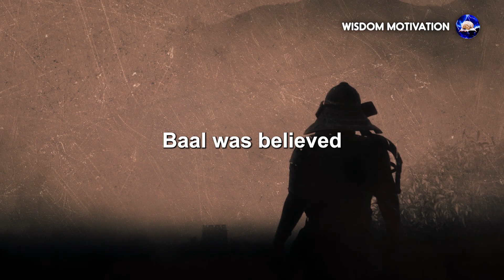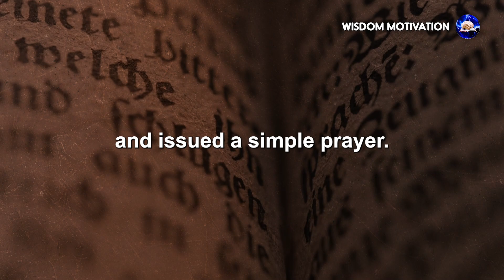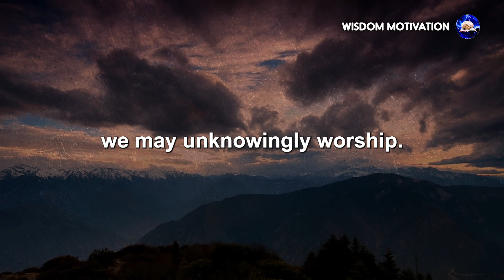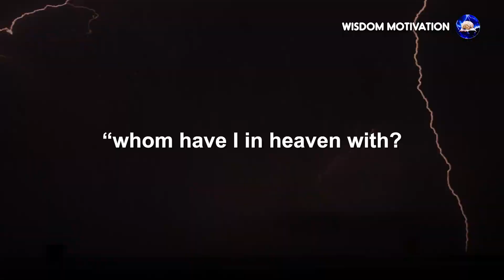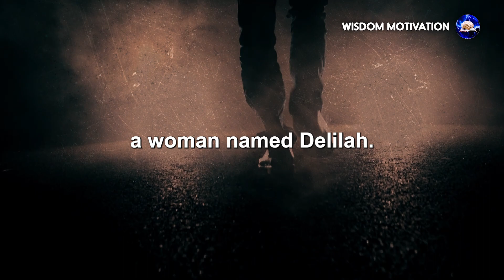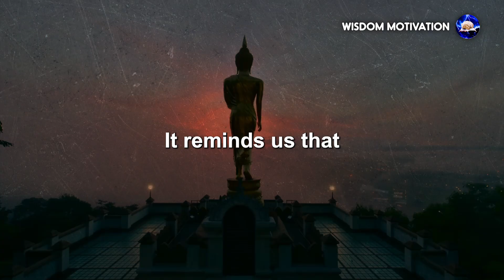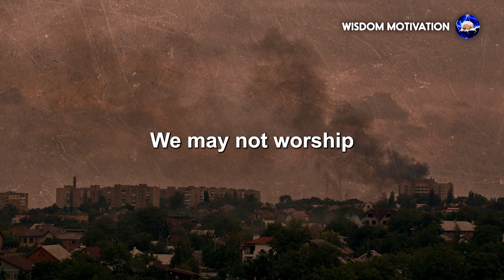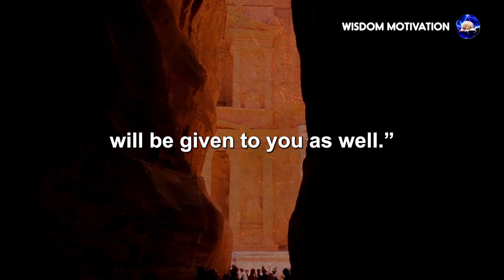Believers Watch This! Don't Miss This Hidden Bible Revelation! | Kingdom of God | Bible Study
In this Bible study, we're going to be looking at the Bible verse Most Believers Miss. This is a very important revelation and it's something that we need to pay close attention to.

If you're a believer, then you need to watch this video to be closer to God. In this study, I'll share with you the key points that will help you understand this revelation and how to apply it to your life. After watching this video, you'll be closer to God than you've ever been before!